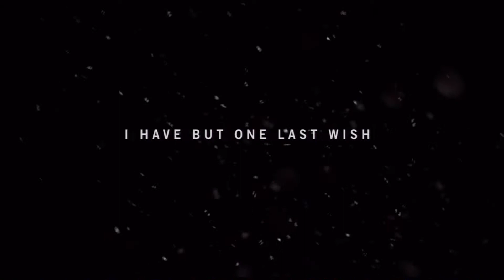farcry 4 Gameplay (intro)